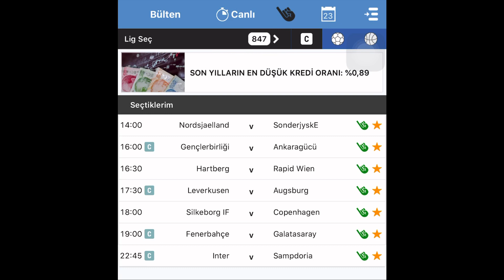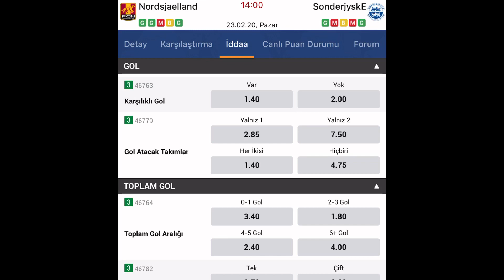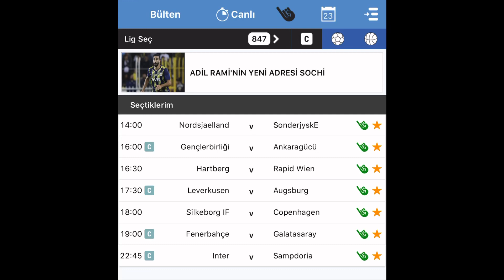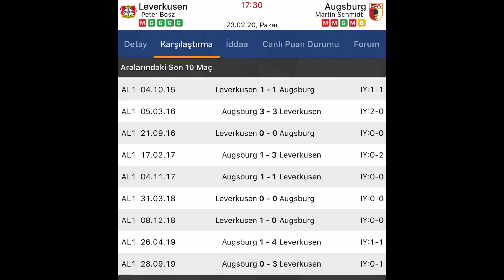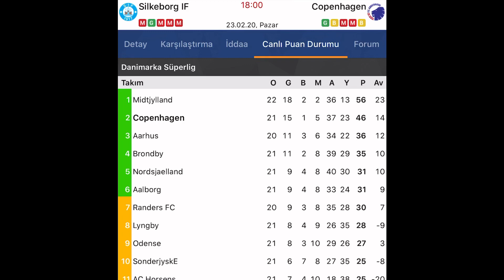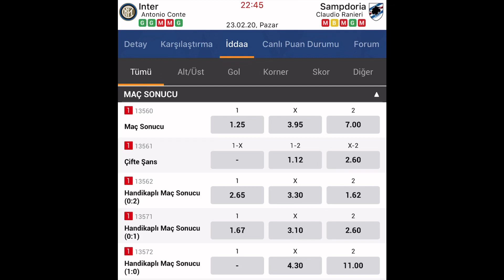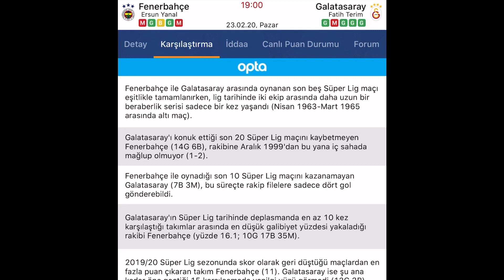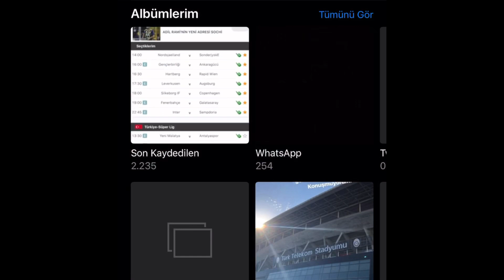HER GÜN 1 TUTAN KUPON, 2DE 2!! 23 ŞUBAT PAZAR İDDAA TAHMİNLERİ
Bahis Analiz TV

İddaa kazanma yolları, iddaa tahminleri, iddaa, iddaa taktikleri, bugünün iddaa tahminleri, banko iddaa tahminleri, bahis ve maç analizleri ve spor bahisleri ile alakalı kanalımı takip edebilir, spora dair yorumlarımızı kanalımdan takip edebilirsiniz. Bu analiz ve yorumlar sonucunda sizler de kafanıza yatan maçlara kolayca ulaşabilir, iddaa üzerinden kupon ve kombinelerinizi oluşturabilirsiniz.

Bu videoda aşağıdaki karşılaşmalar ele alınmış, analiz edilmiş ve yorumlanmıştır. Bu maçlara yapılan yorumlar tamamen tahmin niteliği taşımaktadır.

14:00 Nordsjaelland - SonderjyskE
16:00 Gençlerbirliği - Ankaragücü
16:30 Hartberg - Rapid Wien
17:30 Leverkusen - Augsburg
18:00 Silkeborg IF - Copenhagen
19:00 Fenerbahçe - Galatasaray
22:45 Inter - Sampdoria

Bu kanaldaki video ve içerikleri Youtube dışında başka bir platforma yükleyen veya kullanmaya çalışan tüzel ve gerçek kişiler hakkında 'Fikir ve Sanat Eserleri' Yasası gereğince işlem uygulanabilmektedir. Bu hakkımızın saklı olduğunu unutmayınız.